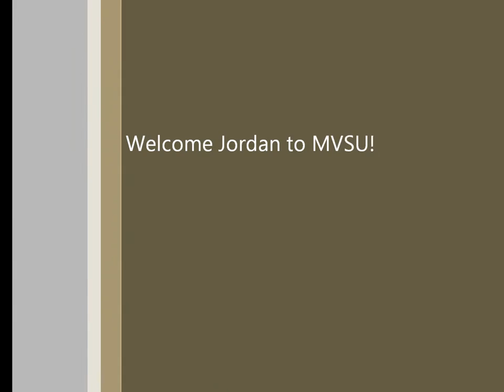Jordan Freeman Video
Jordan Freeman is a Greenwood, Miss. native, arriving at “The Valley” after graduating in the top five percent of his class at Greenwood High School. Freeman is an award-winning scholar-athlete, one of only two high school students from District 3 to receive the Lindy Callahan Scholar-Athlete Award, and a recruit for the Delta Devils football team. He plans to major in mathematics and is considering a career in health sciences.